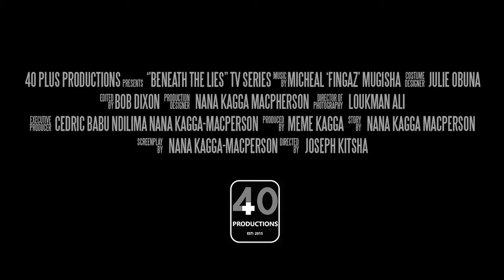Beneath The lies Official Trailer 2016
Beneath The Lies is set within the city of Kampala, Uganda. The audience is taken into the dark side of the City filled with extortion, drug trafficking, the exploitation of women and child prostitution.

This is a drama resolving around the life of two females, sold as children into prostitution, and their plight to escape a life filled with blackmail, manipulation and murder. The audiences are introduced to characters they encounter, from the seedy bar rooms in the ghettos, to the clientele of the city's rich and powerful. Slowly it becomes apparent that escaping isn't as easy as they planned, and perhaps targeting a certain man will help them. Thier target : a young powerful player in the judicial system, the wrong man.
The series explores the extreme lengths both the rich and the poor willing to go in order to survive.